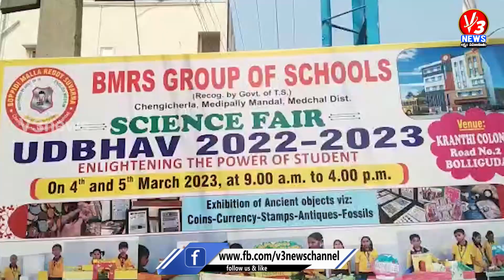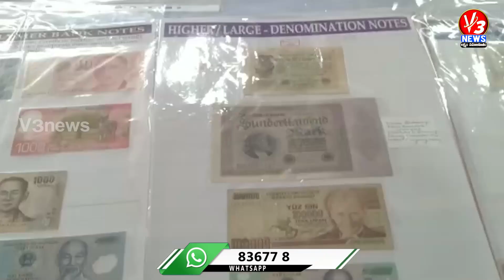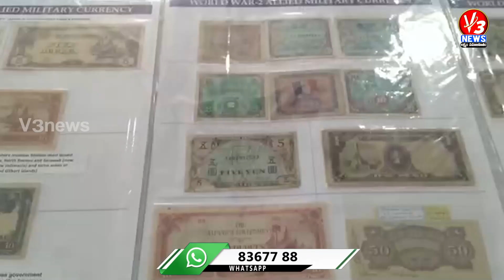బోడుప్పల్, చెంగిచెర్ల, క్రాంతికాలనీలోని BMR పాఠశాల విద్యార్థుల సైన్స్ ప్రదర్శనలు || V3 News